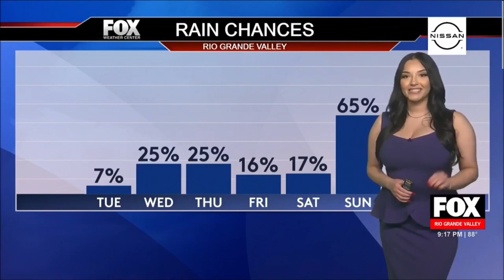Robin Gwenn 🍒 reminds thirsty Texans to stay hydrated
Robin Gwenn provides the local forecast for southeast Texas leaving much to the imagination.